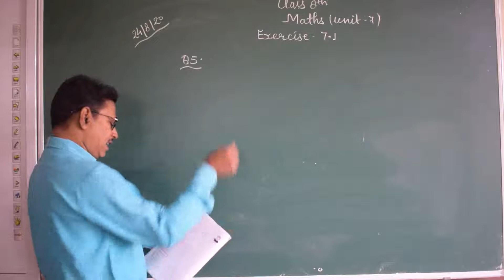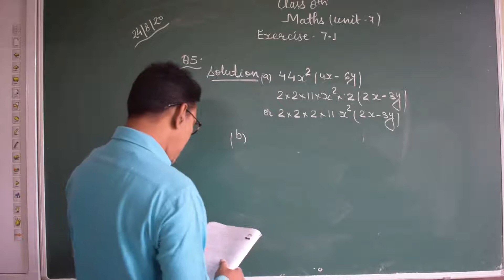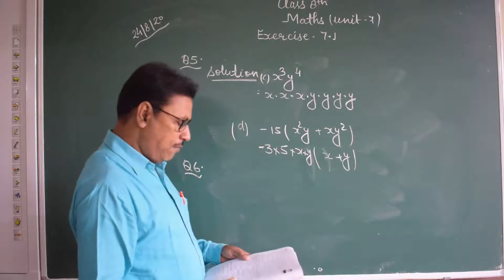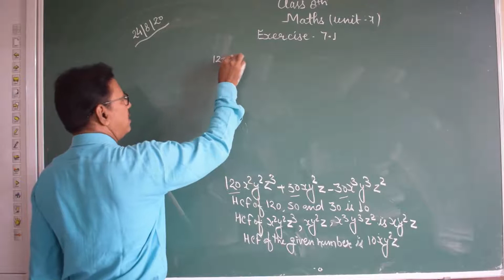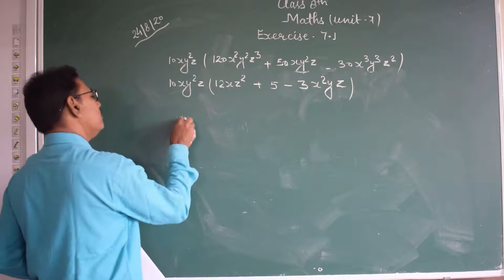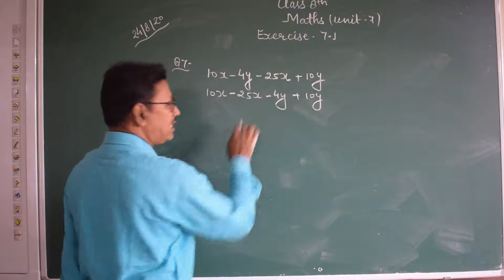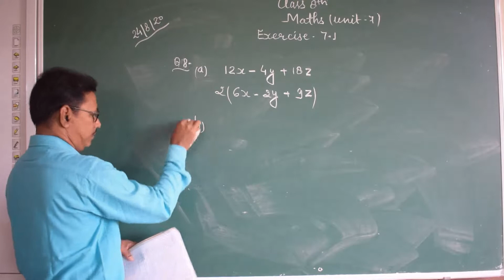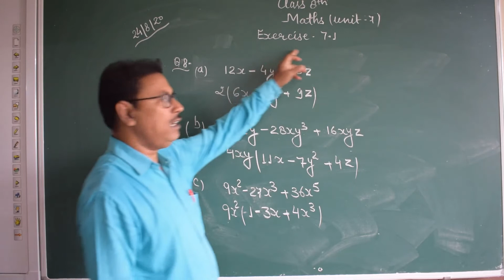Class 8 Maths Unit 7 Exe 7.1 V2 by Vinod Sir